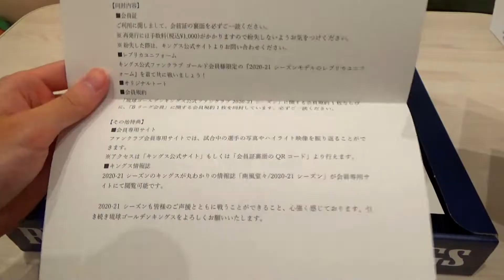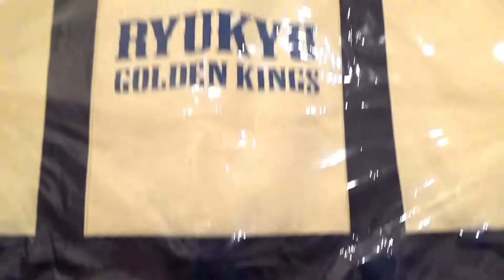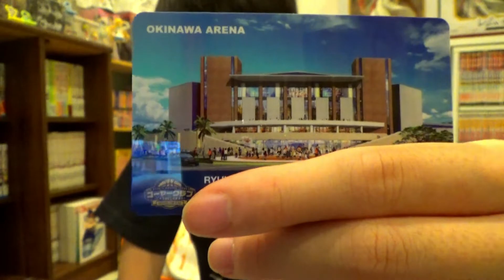琉球ゴールデンキングス 2020－21SEASON ファンクラブ特典紹介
3ヶ月ぶりの琉球ゴールデンキングス関連の動画です
ゴーヤクラブの特典が届いてテンションが上がっております
その様子と特典紹介です